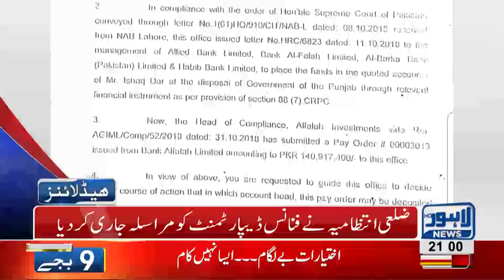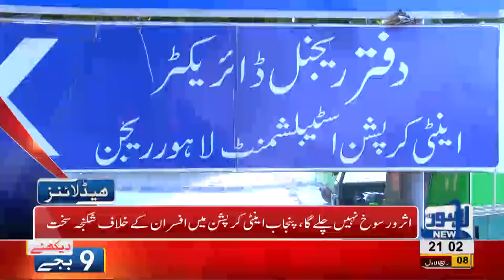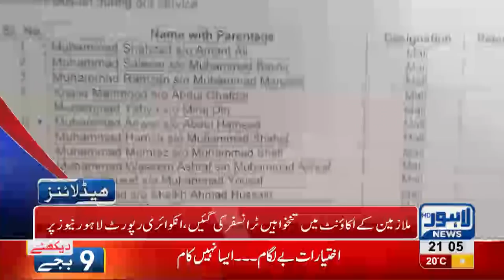09 PM Headlines Lahore News HD – 16th November 2018